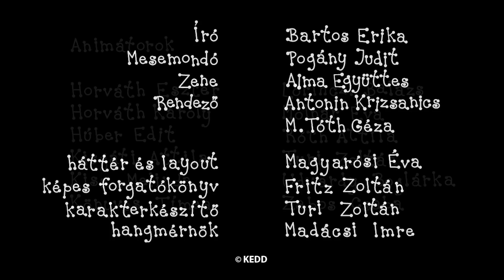Bogyó és Babóca - 3 epizód | #52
Ebben az összefűzésben szereplő Bogyó és Babóca epizódok:
A tücsök hegedűje
A homokvár
A Gomba kalapja

Író, rajzoló: Bartos Erika
Rendező: Antonin Krizsanics és M. Tóth Géza
Narrátor: Pogány Judit
Zene: Alma Zenekar